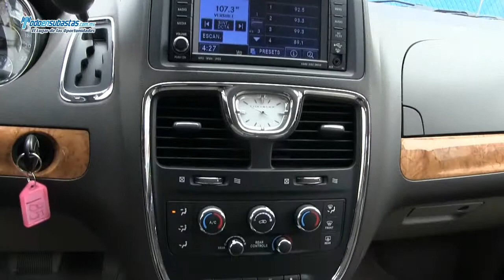Crysler Town & Country LX Automática A/A D/H 7 Pax / 2011